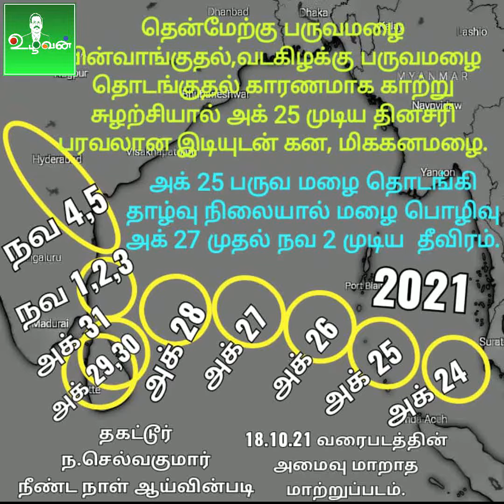21.10.21 4AM நிலவரமண்டலம் 7 வானிலை ஆய்வறிக்கை. (திண்டுக்கல்,கரூர்,திருச்சி, புதுக்கோட்டை